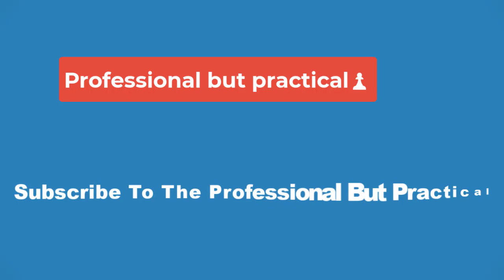🔴Ex-WNBA president Val Ackerman encouraged by league’s growth: ‘Ripe for expansion’🏀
“We were never able to get into the Bay Area. I’m thrilled they’ve finally been able to crack that nut and get a team and a market that, I think, will be very receptive for women’s basketball,” Ackerman said.

Women’s basketball has been generating more interest of late, and it may only be getting better, with a number of high-profile college players, such as Caitlin Clark of Iowa, Angel Reese of LSU and Paige Bueckers and Azzi Fudd of Connecticut, set to turn pro in the coming years.

“The player pool can certainly support [expansion],” said Ackerman, a member of both the Women’s Basketball Hall of Fame and Naismith Basketball Hall of Fame. “When we expanded early, I’m not sure that we had really the depth of the pool of players to support growing to 16 teams. … The player pool is more robust now.”

One thing that never quite translated when it came to the WNBA was the popularity of women’s college basketball, in particular the NCAA Tournament.

That may be changing, though, especially as players build up their brands through their Name, Image & Likeness.

And unlike the men’s game, where players leave early for the NBA, women college basketball players must be at least 22 years of age, have completed their college eligibility, have graduated from a four-year college or be four years removed from high school.

It does allow these young women to become household names, in the case of Caitlin Clark, in college,” Ackerman said.

This is an exciting time for Ackerman, as the new college basketball season nears and the Big East enters the season loaded after one of its teams, UConn, won it all a year ago.